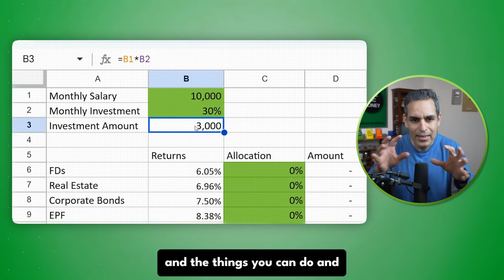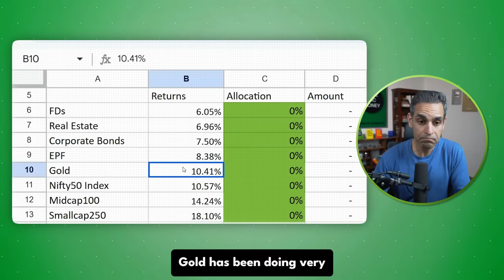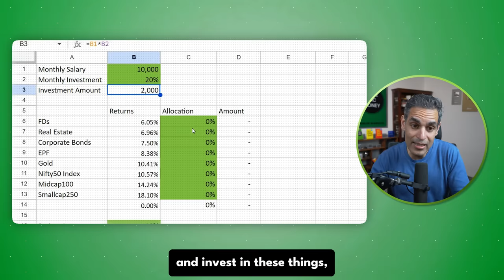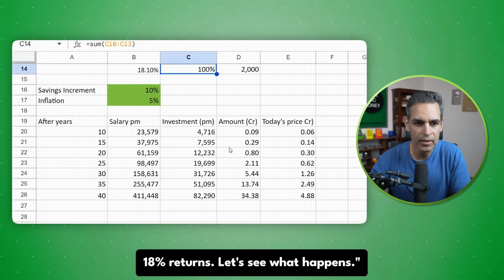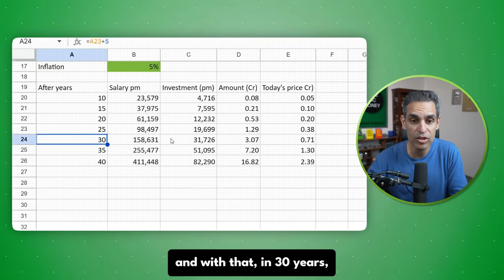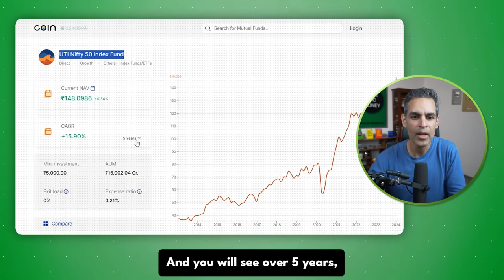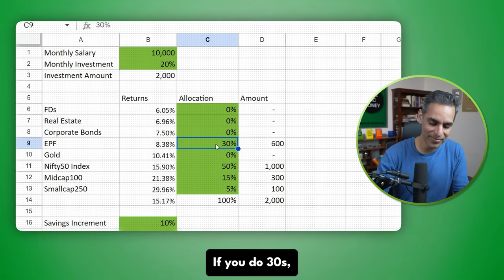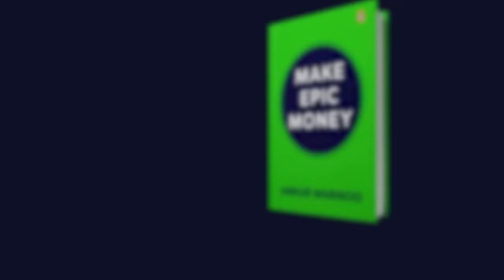10,000 INR Salary COMPLETE INVESTING PLAN! | Investment 2024! | Ankur Warikoo Hindi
Join me in this video as I delve into a detailed discussion of the investment approach, various investment options, a comprehensive investment strategy, expected returns, and useful tools for individuals earning a 10,000 INR monthly salary. I encourage all of you, irrespective of your age, to embark on your investment journey, highlighting the profound impact of long-term investing and the potential for financial growth and stability. Start your journey towards financial success in 2024 with this insightful guide.